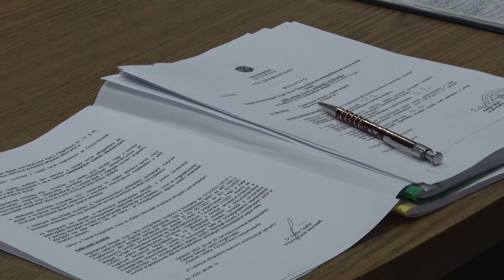KöKanizsa TV NAPI KANIZSA - zgyűlési értékelő